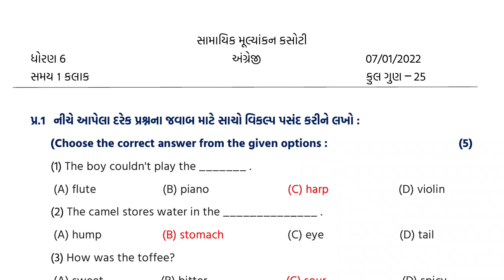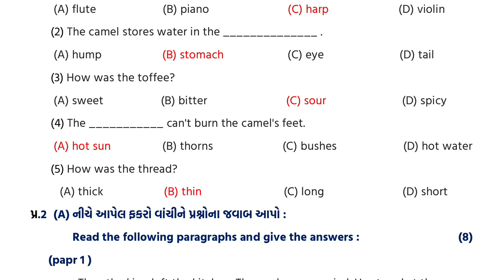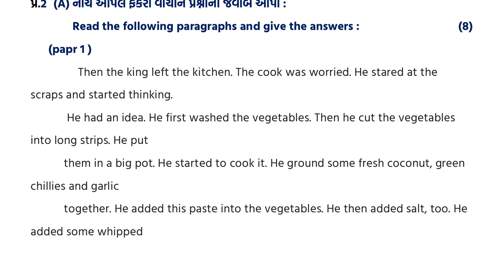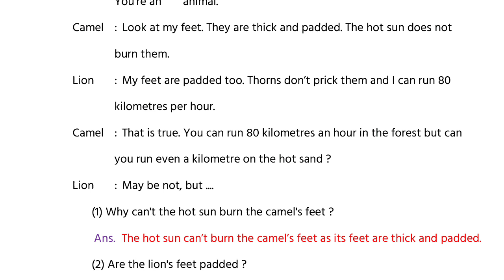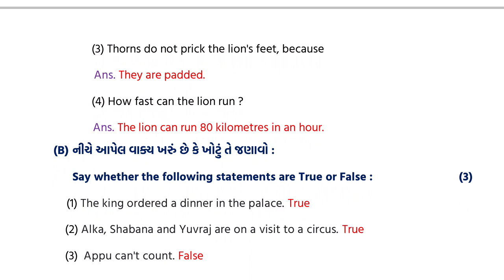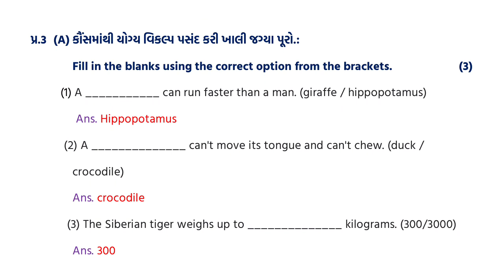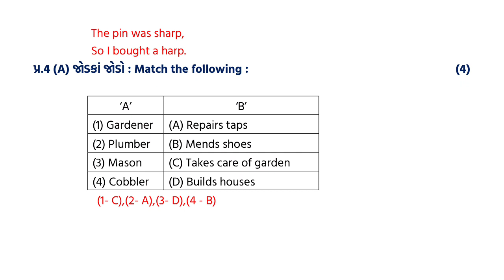std 6 English 07/01/2022ekam kasotisolutionJanuary 2022 dhoran 6 angreji ekam kasoti January 2022